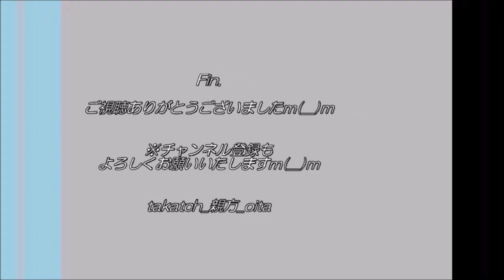【大分トリニータ】ダイノジ・佐藤あかり・脇あかり トークショー｜清水エスパルス戦2021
20210502@昭和電工ドーム大分
「大分トリニータvs清水エスパルス」

大分トリニータ宣伝部！
・お笑い芸人：ダイノジさん（佐伯市ご出身）
・タレント：佐藤あかりさん（大分市ご出身）
・ＴＰＤ東京パフォーマンスドール：脇あかりさん（別府市ご出身）

‹目次（※トークショーの一部のみのご紹介ですｍ(__)ｍ）›
0:00　「大分の魅力っち？（食べ物メイン）」
5:55　最後の気合入れ！